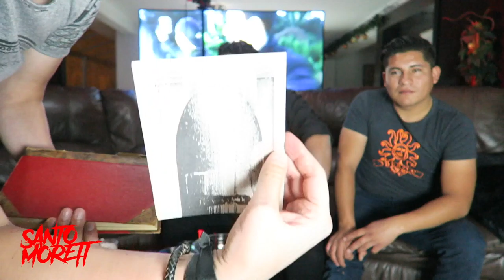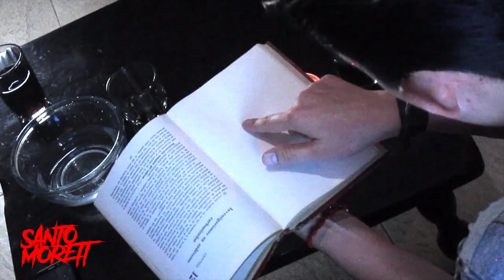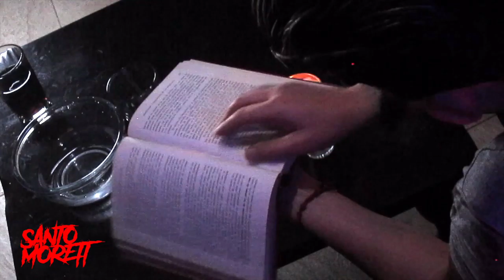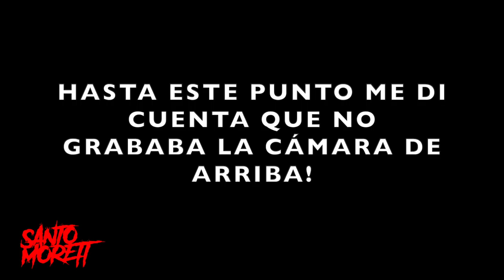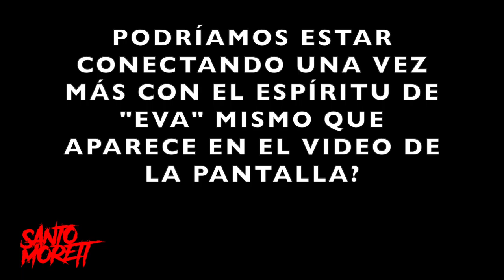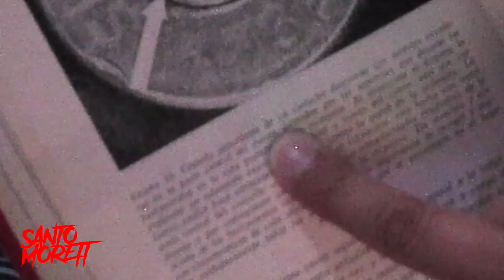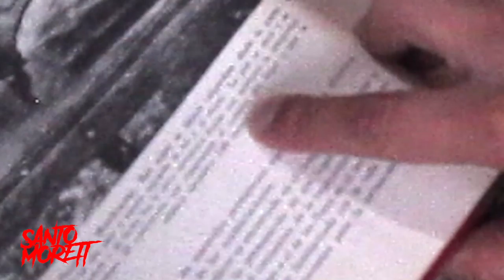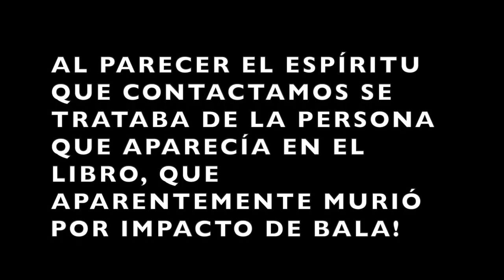JUGAMOS EL LIBRO ROJO UNO DE LOS 7 JUEGOS PROHIBIDOS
Jugamos uno de los 7 juego prohibidos "EL LIBRO ROJO" en mi casa.
No creerás lo que nos pasó.